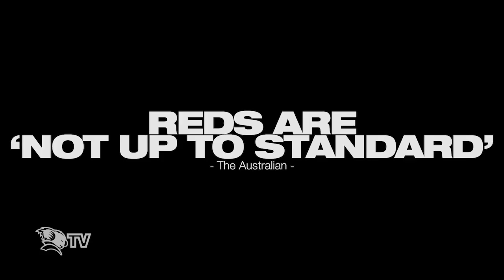Queensland Reds v Western Force - Game on!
The St.George Queensland Reds will look to bounce back after a disappointing season opening for 2015.